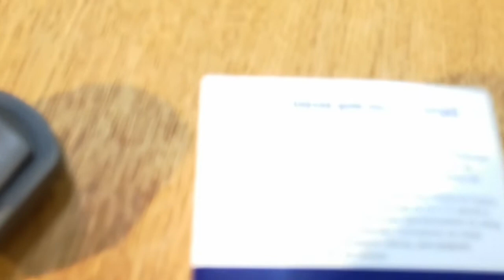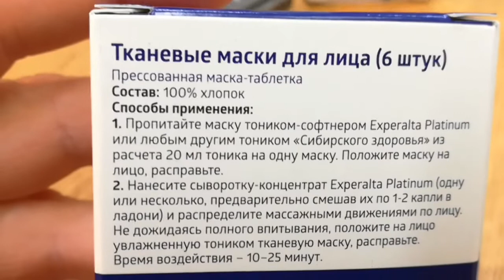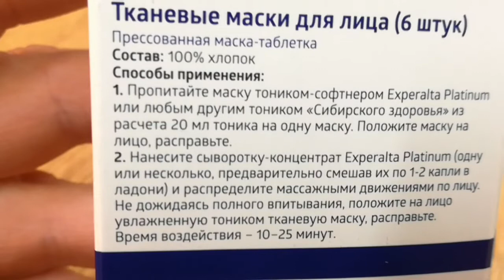Тканевые маски для лица #1